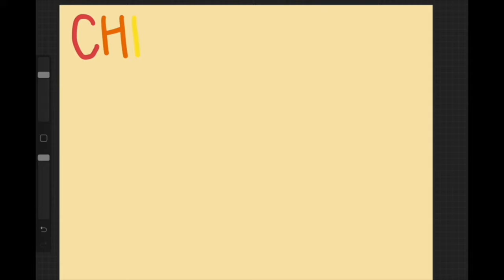Grateful Turkey Craft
Join UF Health Shands Children's Hospital Child Life Volunteer, Mariah, as she makes a Grateful Turkey! She added some of the things in her life that she is grateful for, such as Footprints Volunteering, UF, and her family! You can add anything onto your "grateful feathers," even your favorite foods!

Video Edited by Child Life Volunteer, Sarah.